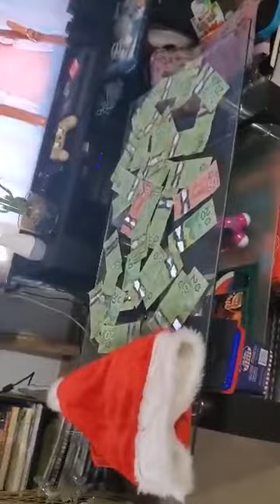Palaro sa Pasko happy si bunso at kuya🤗🤗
@dithmacanip CHRISTMAS🌟